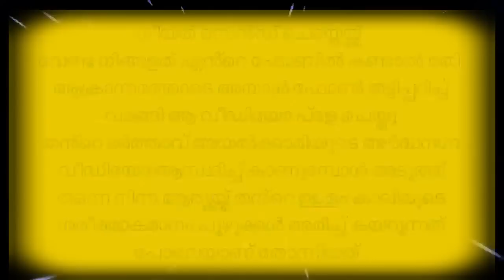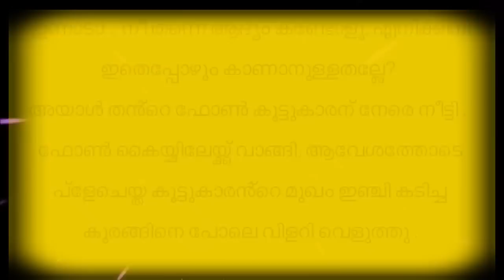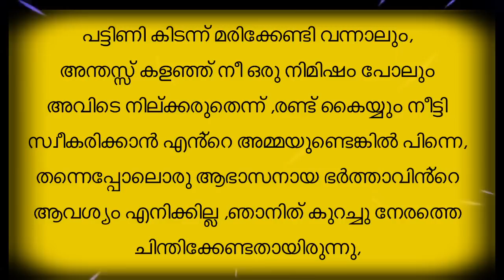സ്വന്തം ഭാര്യയുടെ മുഖത്ത് നോക്കി ഇങ്ങനെ പറയാന്‍ നിങ്ങള്‍ക്ക് യാതൊരു ഉളുപ്പുമില്ലേ? Malayalam Story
Writer - Saji Thaiparambu
Voice - Gopika
Editing - Renjith